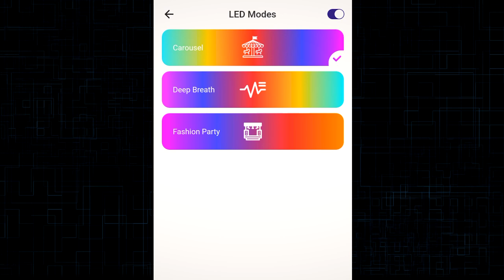9 MOTIVOS Para COMPRAR a Caixa de Som TRONSMART T7 LITE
✔️✔️ ADQUIRA em 2x sem juros ⬇️⬇️

💖 Tronsmart T7 Lite ➽

✅Até 1800

✅Até 2000

✅Até 2500

✅Até 3400

✅Até 4500

00:00 Introdução
00:12 1º Motivo
00:31 2º Motivo
01:07 3º Motivo
01:19 4º Motivo
02:35 Motivo Bônus
03:04 5º Motivo
03:33 6º Motivo
04:55 7º Motivo
05:41 1º Motivo
06:22 9º Motivo